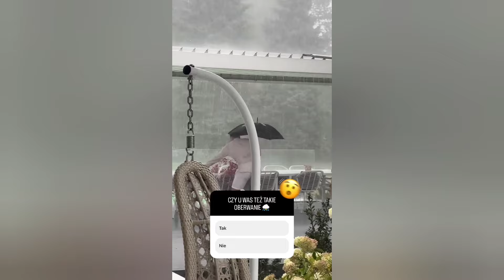KLAUDIA HALEJCIO😱 INTERWENCJA😱